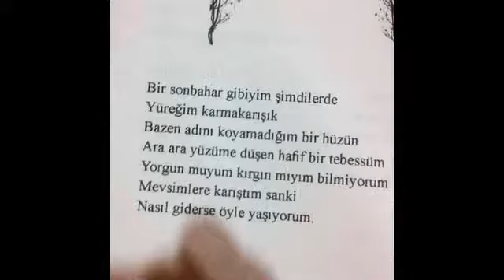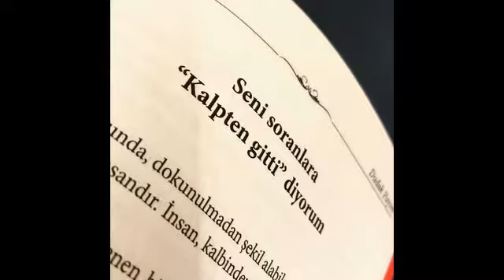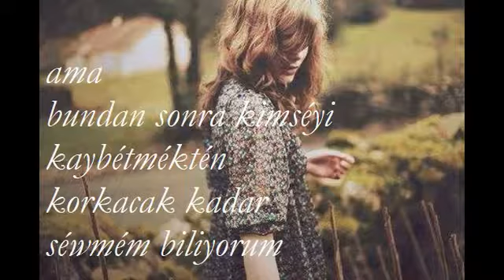Sezen Aksu - Seni Kimler Aldı